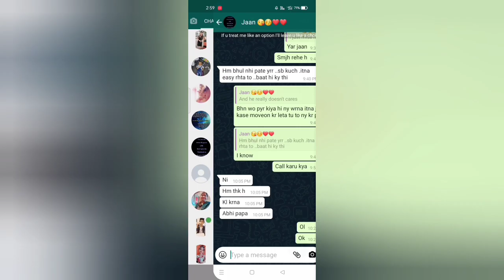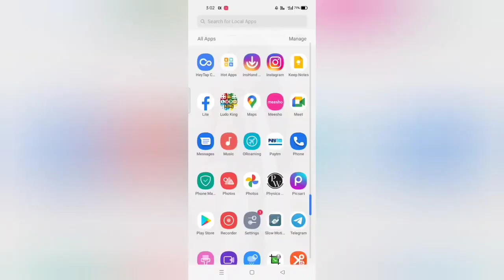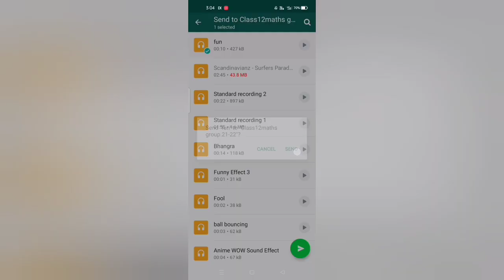Dare challenge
Hello friends,

Other vide link 👇🏻👇🏻👇🏻..